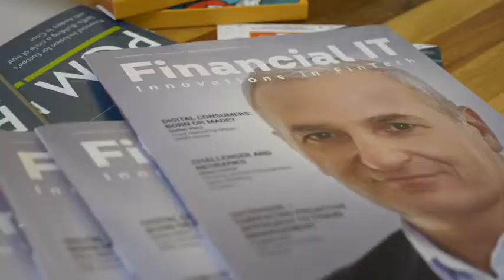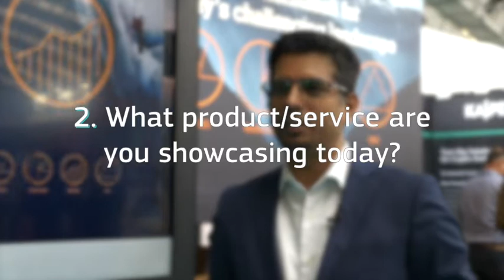Financial IT speaks with SmartStream at Money 2020 Europe, Amsterdam